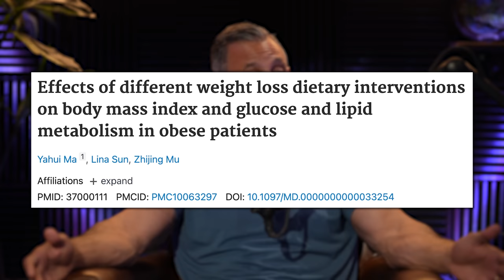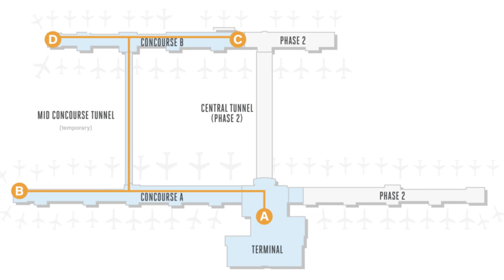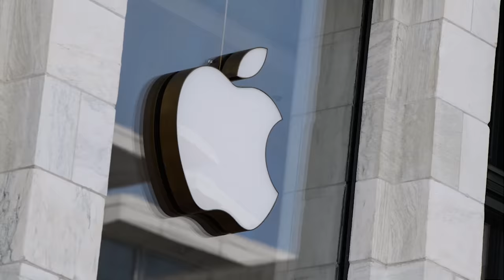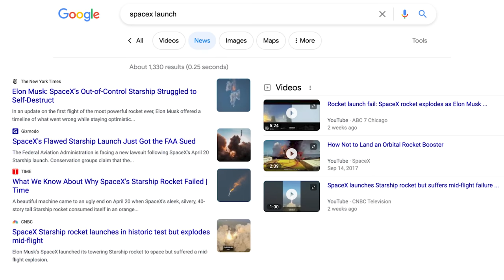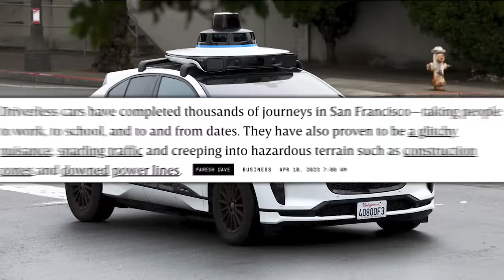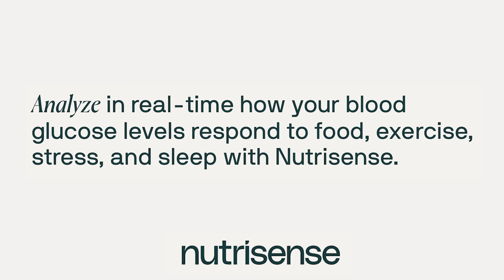This ONE ADDITION To Your Diet Will Help You Lose Fat & Build Muscle | Mind Pump 2066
00:00 Mind Pump Fit Tip: If you want to lose more body fat, build more muscle, and improve your health, EAT more protein!
06:13 Recapping the guy's Park City trip.
12:03 The feeling you get when you come home to happy kids.
15:45 Adam is NOT an airport person.
21:43 Using A.I. to produce the outcomes you want.
27:28 A.I.’s impact on the health & fitness industry.
31:14 The importance of having a ‘family’ password.
37:17 A great hack to get your kids to stop watching TV.
37:59 The incredible individual variance of different peptides.
42:10 Creating a partnership. Welcoming Mind Pump’s latest sponsor, State & Liberty.
45:10 A prime example of mainstream news media’s bias against Elon Musk.
48:52 Will self-driving cars take off?
55:05 Shout out to ‘Die with Zero’ by Bill Perkins.

56:31 ListenerLive question #1 - How do I turn the switch off my poor relationship with exercise?
1:13:35 ListenerLive question #2 - How can I incorporate long-distance cardio without sacrificing my muscle gains?
1:20:09 ListenerLive question #3 - What should I do off-season when I'm not in MAPS OCR?
1:33:14 ListenerLive question #4 – Should I train less? Eat more? Or a little of both? Before discovering your show, I hadn’t had my period for about a year.

Mind Pump gives away free bloodwork to four lucky people a month! TRANSCEND your goals!

Visit State & Liberty for an exclusive offer for Mind Pump listeners!

Exploring the impact of a low carbohydrate breakfast on ad libitum dietary patterns in adults with type 2 diabetes

China's Efforts to Lead the Way in AI Start in Its Classrooms

‘Mom, these bad men have me’: She believes scammers cloned her daughter’s voice in a fake kidnapping

AI Voice Cloning Is on the Rise. Here's What to Know | Time

Mind Pump #2032: Can You Reverse Aging & Live Longer? All About Longevity Peptides Jay Campbell

All-In Podcast - E125: SpaceX launch, Fox News settlement, "Zombie-corn" exodus to AI, late-stage implosion

Die With Zero: Getting All You Can from Your Money and Your Life – Book by Bill Perkins

Mind Pump #1487: The Best Way For First Responders To Stay In Shape

Mind Pump #1105: How To Train For An Obstacle Course Race

People Mentioned
Jay Campbell (@jaycampbell333) Instagram